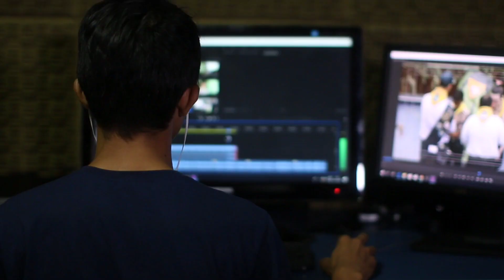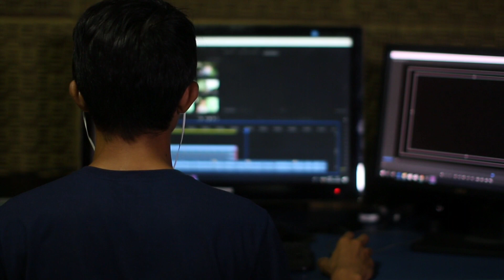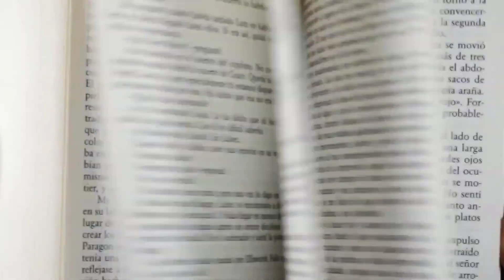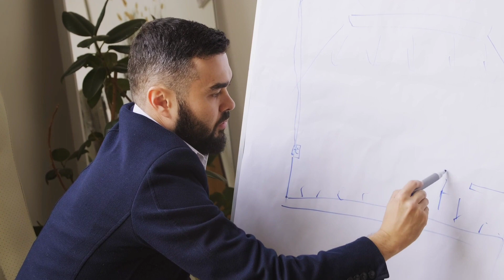10 Surprising Things Sigma Males Genuinely Do | Sigma Male Traits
10 Surprising Things Sigma Males Genuinely Do | Sigma Male Traits.
Discover the fascinating world of Sigma Males and explore their genuine habits, strategies, and ways of living. In this intriguing video, we unveil 10 surprising things that define a Sigma Male. From their unique perspectives to their independent nature, Sigma Males embody the qualities of a high-value man with a strong masculine frame. Dive deep into the mindset of a Sigma Male and learn how their wise thinking sets them apart. Gain insights into their strategies, living principles, and habits that make them stand out from the crowd. If you're curious about the Sigma Male archetype and want to enhance your own personal growth, this video is a must-watch. Join us on this enlightening journey as we unravel the wisdom and authenticity behind these extraordinary individuals.